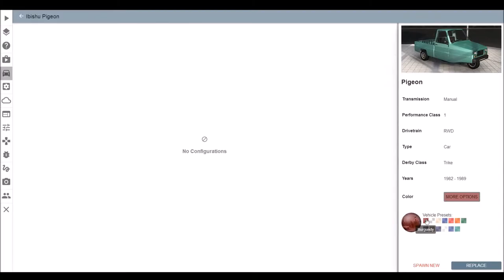BeamNG Drive The Little Pigeon That Could Ep 1 RAMP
Hello fellow cattle this is snifferthecow and here I start a new series on beam ng drive about doing challenges with the small 3 wheel car the pigeon!